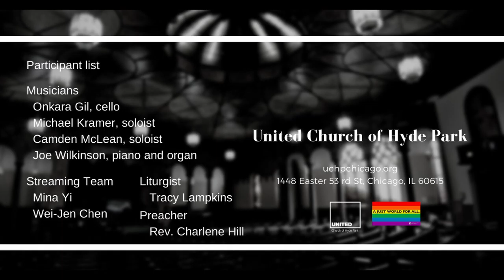Come Thou Fount of Every Blessing (November 14 2021)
Prelude “Come Thou Fount of Every Blessing”
Onkara Gil, cello